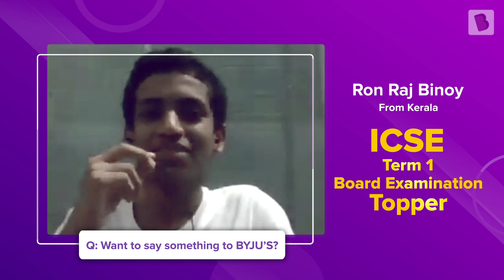Meet the ICSE Term 1 Toppers | Ron Raj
Passionate learner and future doctor Ron Raj tells us about his approach to learning through visualisations and effective revision. He’s not a believer of timetables and instead focuses on following his passion instead.